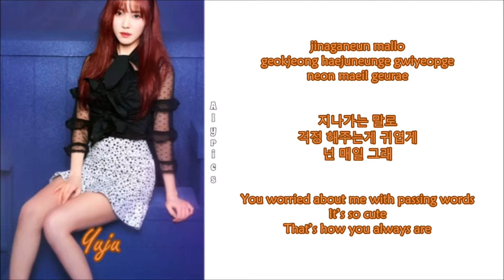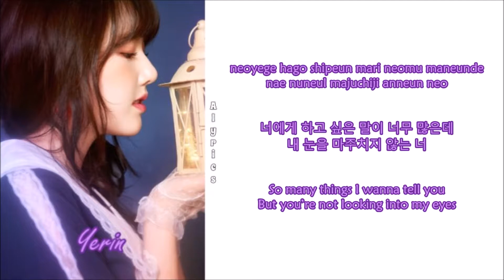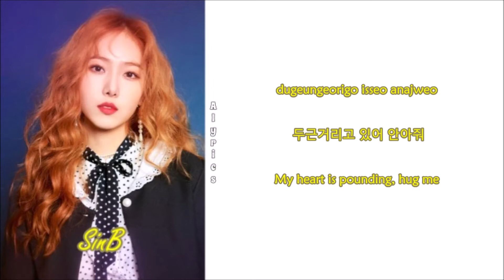GFRIEND - Tik Tik (Rom-Han-Eng Lyrics) Color & Picture Coded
Credits to
Korean: soribada
Rom: CCL
Eng: pop!gasa